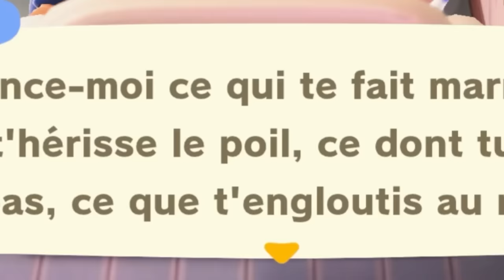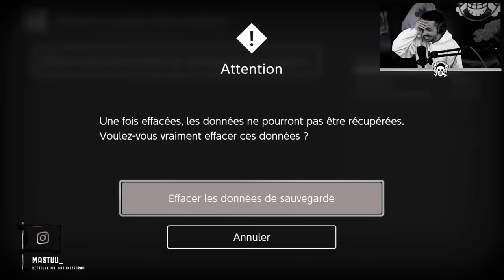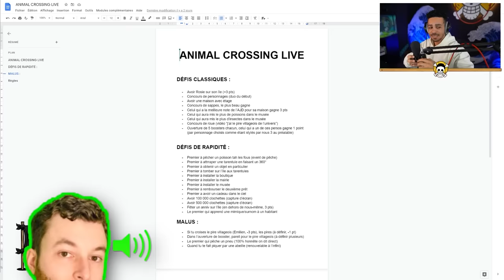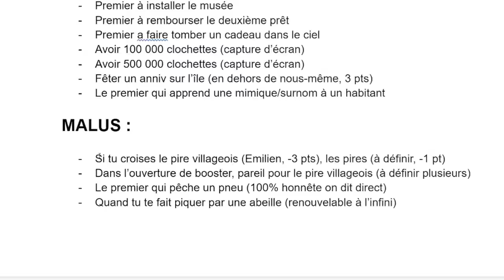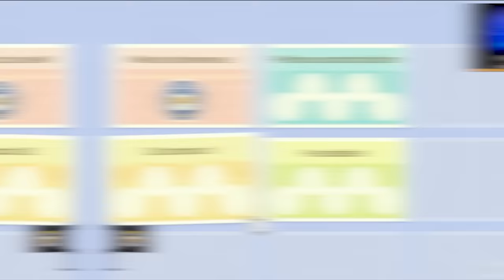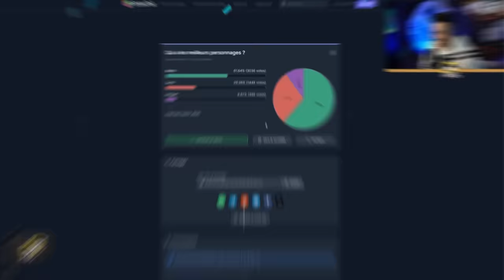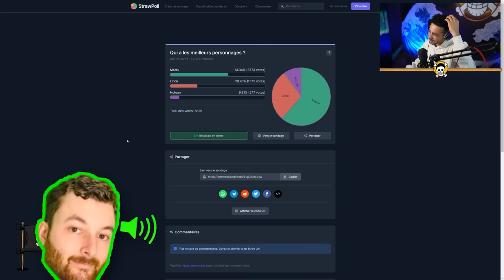JE RETOURNE SUR ANIMAL CROSSING!! (Avec un nouveau concept)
1 vidéo par semaine chaque mercredi !

Bonne vidéo à tous, et bonne journée :)